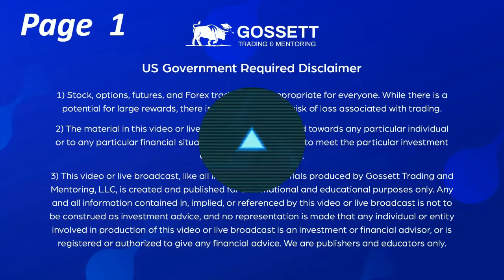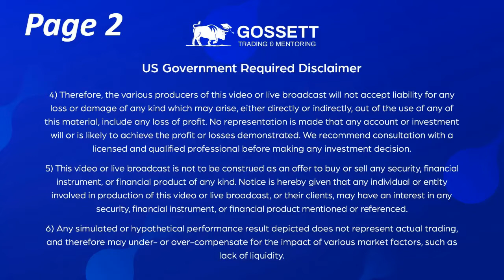My Stock Trading Philosophy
In this video I discuss my basic philosophy to trading stocks.

Each Monday through Friday during the last hour of the market, and in real time. I am going to walk you through the stocks in my watch list and analyze each chart pattern while explaining what I am looking for in terms of Setups, Support & Resistance Levels, Risk to Reward Ratios, Entry Triggers & Profit Targets.

If I find a stock or ETF that meets all of my criteria then I will place an actual trade near the close of the market and continue to explain how I am managing the trade each day until I close out the position.

Plus, I will also answer any questions that you have about the days setups or trades for 30 minutes after the market  closes.

I also offer Private One on One Lessons in the evening time via Skype so if this is of interest to you my hourly rates are and contact information are below:

10 Hours Total Coaching & Mentoring Program
5 x 2 Hours Sessions via Skype = $1,000

Moving Averages 101: Incredible Signals That Will Make You Money in the Stock Market - Steve Burns

5 Moving Average Signals That Beat Buy and Hold: Backtested Stock Market Signals - Steve Burns

Buy Signals Sell Signals:Strategic Stock Market Entries and Exits - Steve & Holly Burns Burns

The Ultimate Trading Risk Management Guide - Steve & Holly Burns

Market Wizards, Updated: Interviews with Top Traders - Jack D. Schwager

Hedge Fund Market Wizards: How Winning Traders Win - Jack D. Schwager

Trading Your A Game: Are Feelings Expensive? - Dr. Claudio Demb

1. Stock, options, futures, and Forex trading is not appropriate for everyone. While there is a potential for large rewards, there is also a substantial risk of loss associated with trading.

2. The material in this video or live broadcast is not geared towards any particular individual or to any particular financial situation, and is not intended to meet the particular investment objectives of any viewer.

3. This video or live broadcast, like all instructional materials produced by Gossett Trading and Mentoring, LLC, is created and published for informational and educational purposes only. Any and all information contained in, implied, or referenced by this video or live broadcast is not to be construed as investment advice, and no representation is made that any individual or entity involved in production of this video or live broadcast is an investment or financial advisor, or is registered or authorized to give any financial advice. We are publishers and educators only.

4. Therefore, the various producers of this video or live broadcast will not accept liability for any loss or damage of any kind which may arise, either directly or indirectly, out of the use of any of this material, include any loss of profit. No representation is made that any account or investment will or is likely to achieve the profit or losses demonstrated. We recommend consultation with a licensed and qualified professional before making any investment decision.

5. This video or live broadcast is not to be construed as an offer to buy or sell any security, financial instrument, or financial product of any kind. Notice is hereby given that any individual or entity involved in production of this video or live broadcast, or their clients, may have an interest in any security, financial instrument, or financial product mentioned or referenced.

6. Any simulated or hypothetical performance result depicted does not represent actual trading, and therefore may under- or over-compensate for the impact of various market factors, such as lack of liquidity.